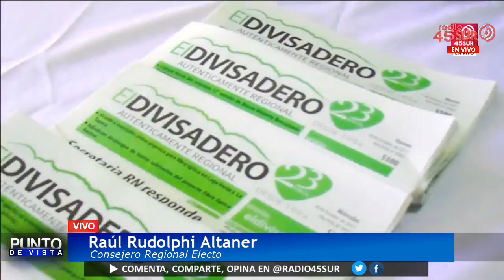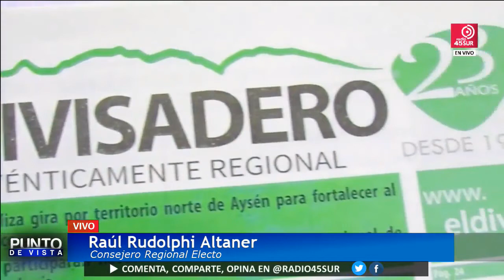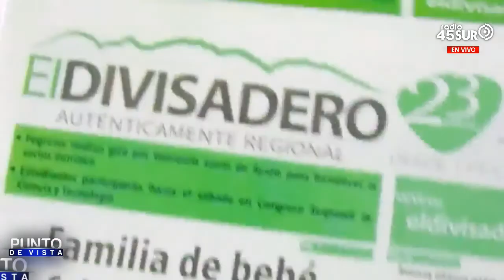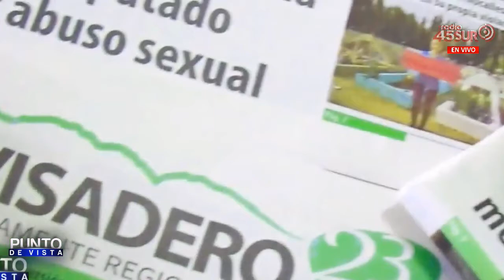Entrevista a Raúl Rudolphi, Consejero Regional Electo en Punto de vista